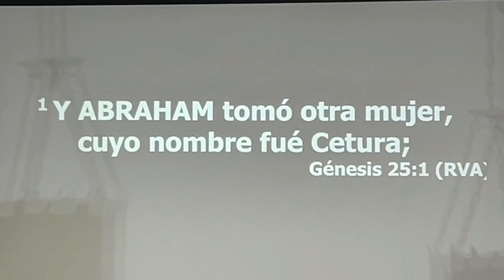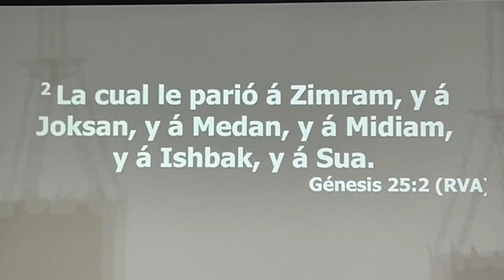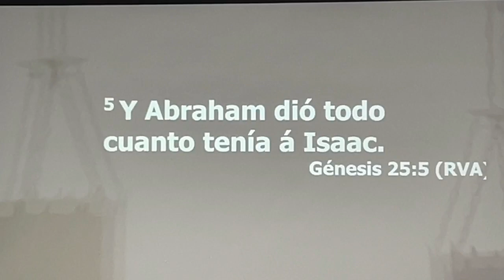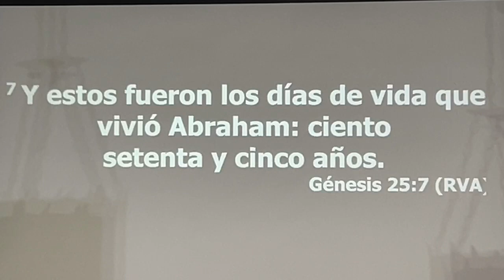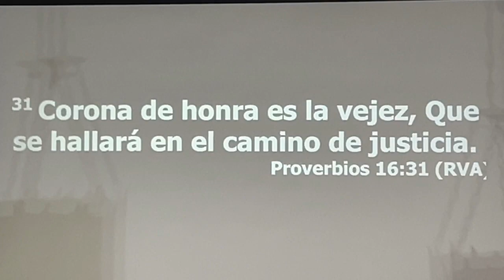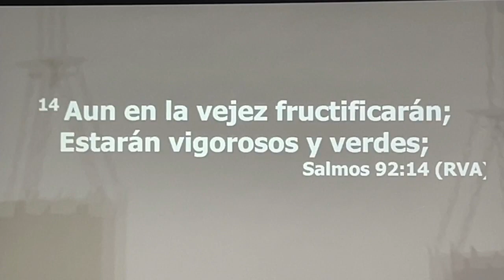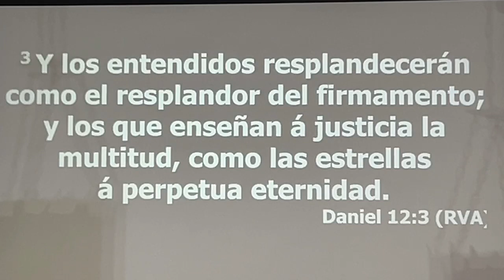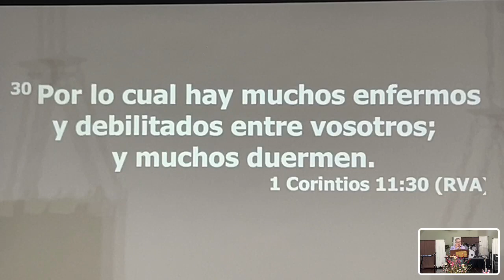“Los Padres de la nación de Israel”(La muerte de Abraham)